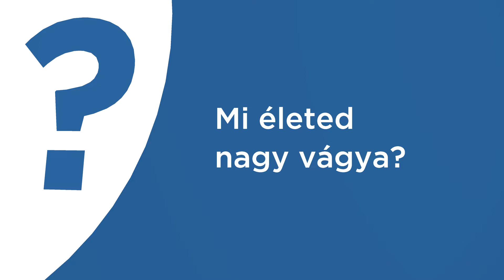Erre vágynak rövidpályás gyorskorcsolyázóink